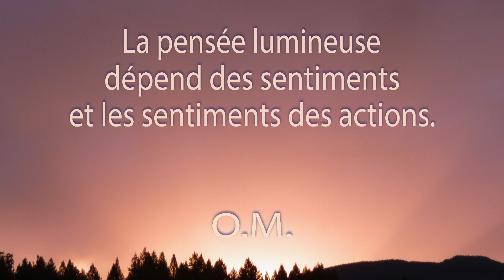Une Minute de Méditation. La pensée lumineuse.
Nos actions correctes seront liées à de bons sentiments, ceux-ci à de bonnes pensées, les bonnes pensées à la liberté qui nous donnera enfin de la force dans l'esprit. Les moindres actions qui ne sont pas correctes entraînent des conséquences inouïes. Ce qui les suit tout d'abord, c'est un sentiment de vague gêne, on se sent mal à l'aise, ou incertain, ou angoissé, ou craintif. Ce sentiment bouleverse certaines vibrations intérieures. Toutes les pensées ne sont pas lumineuses, l'intellect commence alors à bouger, à réfléchir. Il cherche comment se cacher, ou comment réparer la faute ; il n'est plus tranquille. Cette action fausse a apporté du trouble dans le coeur, un assombrissement dans la lumière de l'intellect qui, dès lors, n'est plus capable d'agir comme auparavant, il n'est plus aussi limpide et ne peut plus capter les vibrations subtiles. Il y a en lui comme un voile, un nuage qui l'empêche de voir, ce qui provoque parfois des catastrophes.